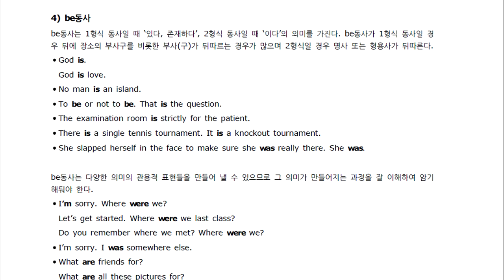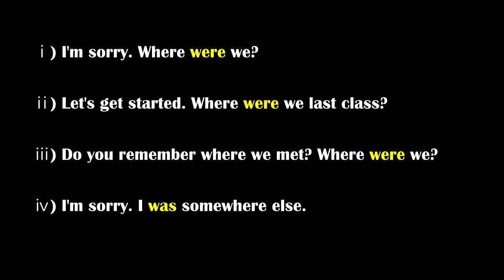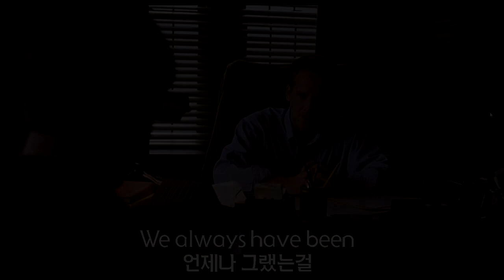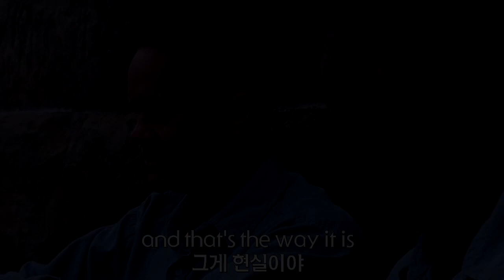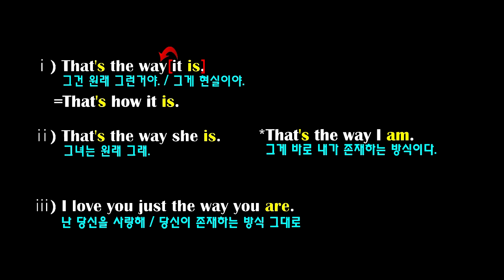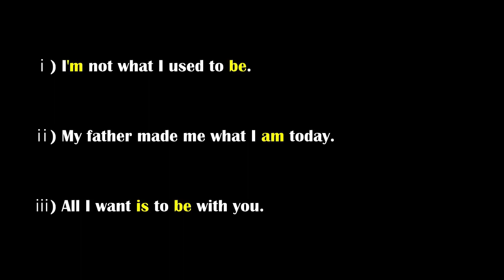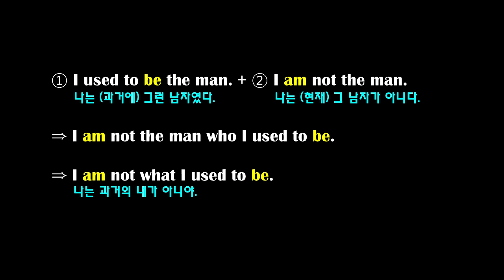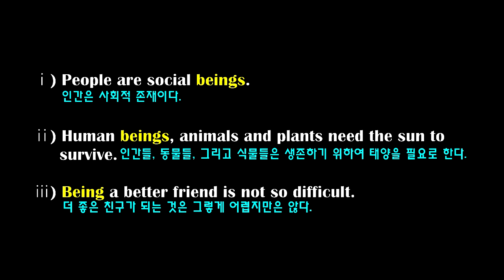제2장 문장의 5형식_be동사를 이용한 다양한 표현들(39th)